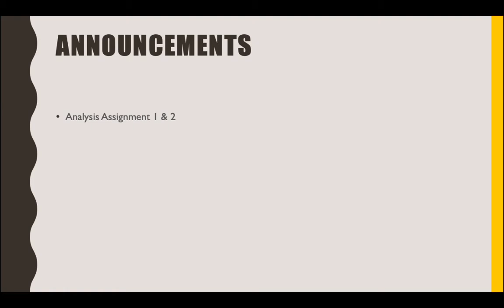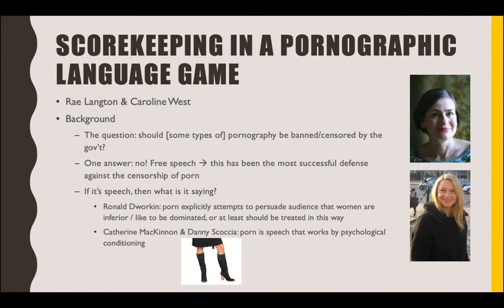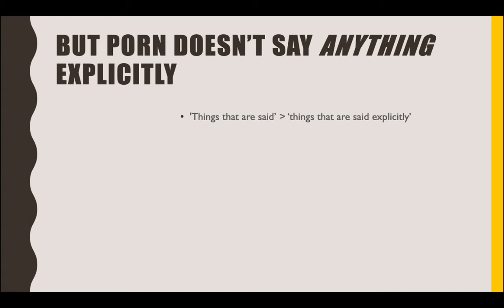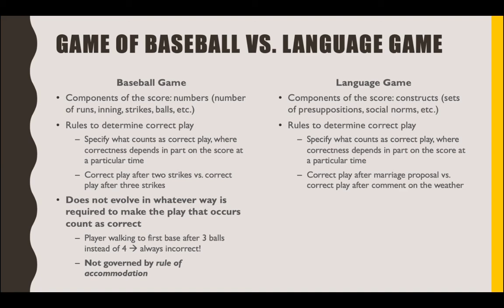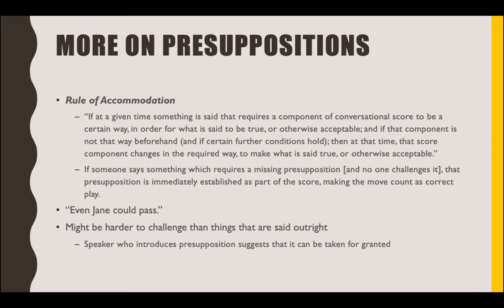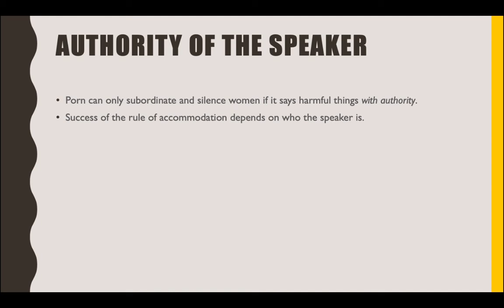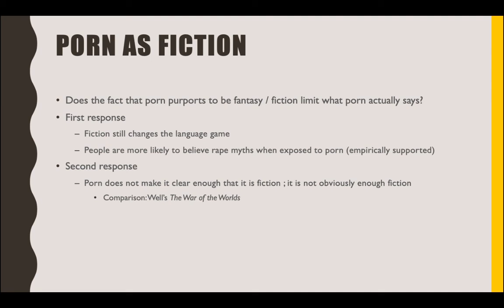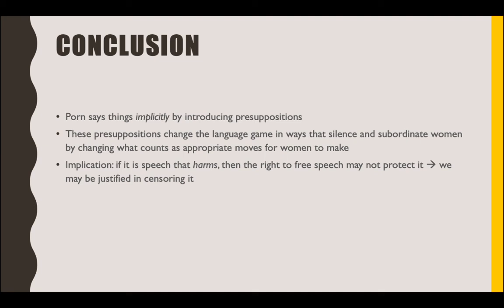Censorship & Pornography Lecture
Lecture for the week of 4/27-5/1 Morality and Justice Spring 2020 on Rae Langton & Caroline West's "Scorekeeping in a Pornographic Language Game"